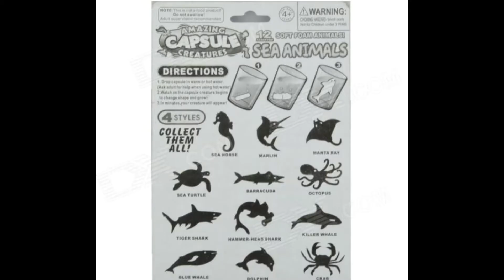Growing Dinosaur From Egg And Amazing Capsule Creatures | Sophia Cindy Zien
Watch it Hatch and Grow.